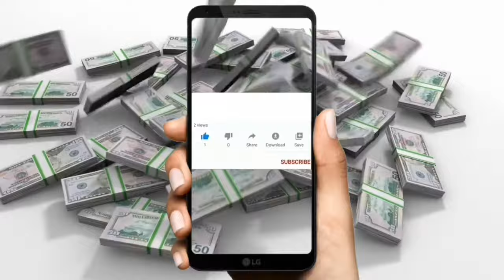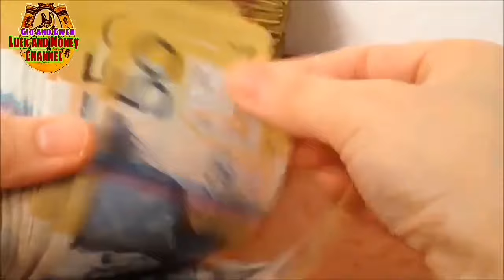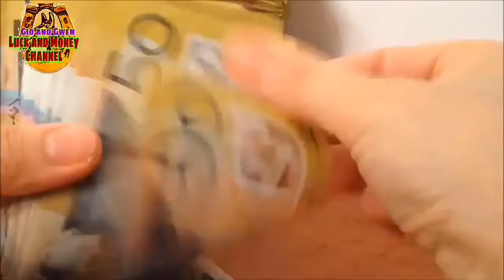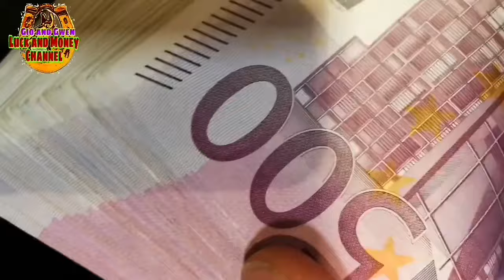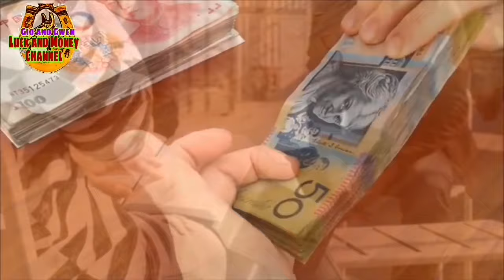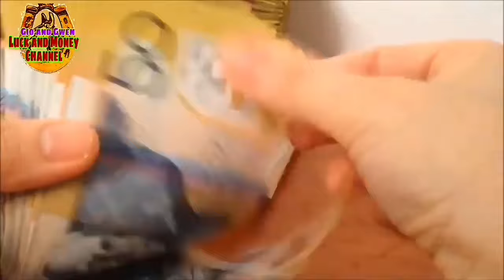ANG SWERTENG IBIBIGAY SAYO NG TIPAKLONG (GRASSHOPPER)